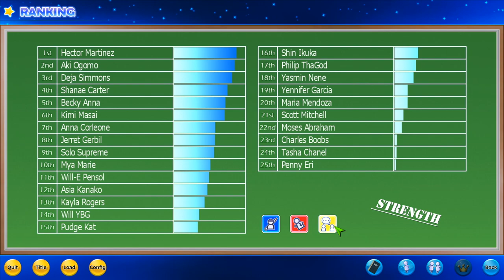Let's Play Artificial Academy 2| MLK High | - Ep 1: Getting A Date!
RANDOM PLOT INCOMING:
The Year is 20XX... the 3rd War to liberate Arkansas between the USA and the Free Farmers Imperial Coalition (FFIC) raged for 10 bloody years. Many People across former US territories were displaced! Refugees emigrating from the west coast of the United States have since settled in Asia, with a slight majority deciding to live in Japan. It's been 22 years since the war ended...22 Years of partial assimilation. This is the story of the 1st generation of refugees born in Japan! This is the story of MLK High!

Niceness by Red Star Martyrs